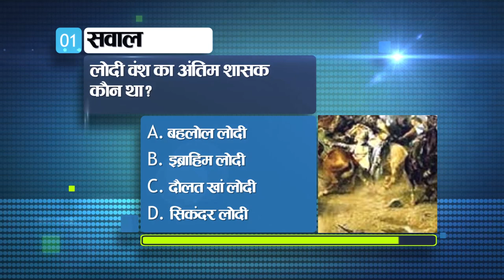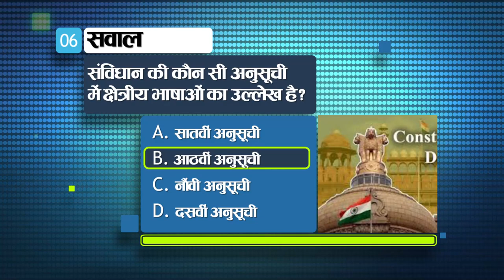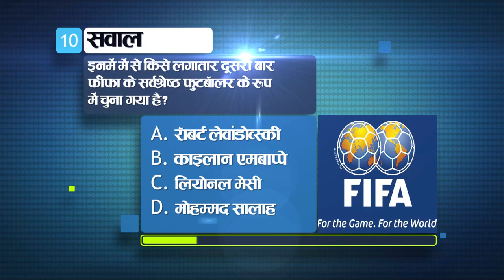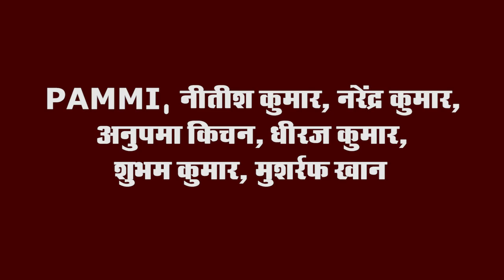Get Today General Knowledge for other competitive examinations like BPSC,BiharPolice,Daroga and SSC.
1.Who was the last ruler of Lodi dynasty?

Bahlol Lodi
Ibrahim Lodi
Daulat Khan Lodi
Sikandar Lodi

2. By whom was the sea route to India discovered?
by Dutch
by the British
by the Portuguese
by french

3. In which Jain composition the mention of sixteen Mahajanapadas is found?
Bhagwati Sutra
fourteen ago
Acharang Sutra
pitaka

4. For the membership of the Legislative Assembly, the age of the candidate should not be less than?
18 years
21 years
25 years
30 years

5. When did women get the franchise for the first time in India?
in 1920
in 1926
in 1933
in 1936

6. Which schedule of the constitution mentions regional languages?
seventh schedule
Eighth Schedule
ninth schedule
tenth schedule

7. Litmus is extracted from?
Turmeric
cinchona bark
lichen
Mushrooms

8. Which noble gas is used in the treatment of cancer?
helium
argon
krypton
radon

9. Which of these countries has signed a Rs 2780 crore agreement with India to buy BrahMos missile?

a. China
b. Philippines
c. Japan
d. Germany

10. Who among these has been adjudged as FIFA's best footballer for the second time in a row?

a. Robert Lewandowski
b. Kylan Mbappe
c. Lionel Messi
d. Mohamed Salah

11. On which date is the shortest distance between the Sun and the Earth?
on 22nd December
on 21st June
on 22 september
on 3 january